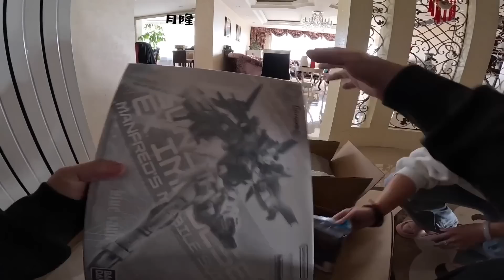开了3年的房车再舍不得也要卖了，拖延症开始清空房车，新车来之前物品归位